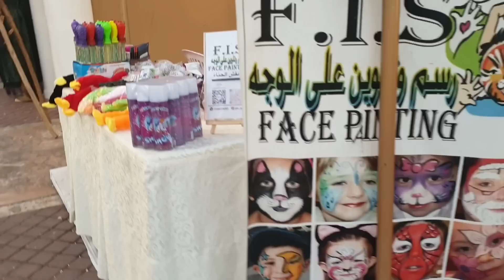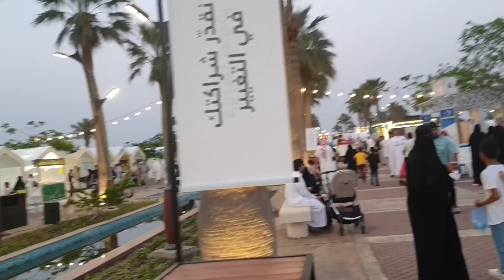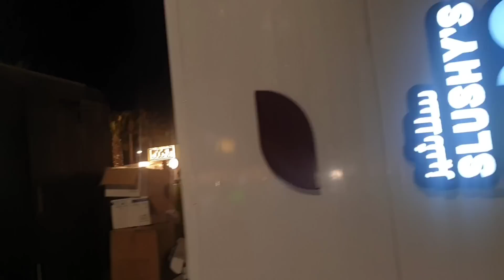সৌদিতে এসে প্রথম স্বামী ছাড়া অন্য কারো সাথে ঘুরতে গেলাম!😒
বিকেল থেকে সন্ধ্যা রাত পর্যন্ত স্বমীকে ছাড়া কোথায় কোথায় গেলাম আর কি কি করলাম,,সবকিছুই এই ভিডিওতে দেখতে পাবেন।
আশা করি ভিডিওটি সবার ভালো লাগবে।
ধন্যবাদ। ❤️